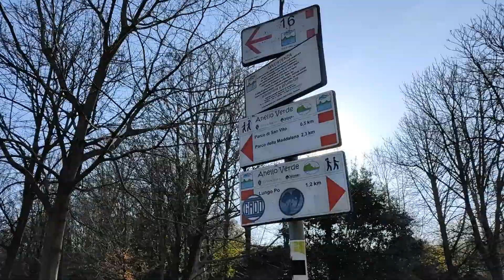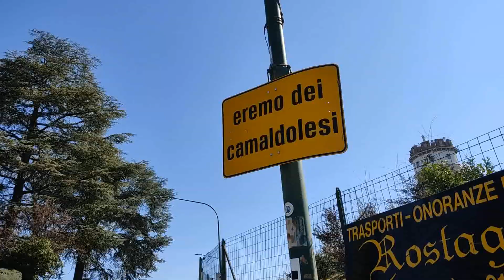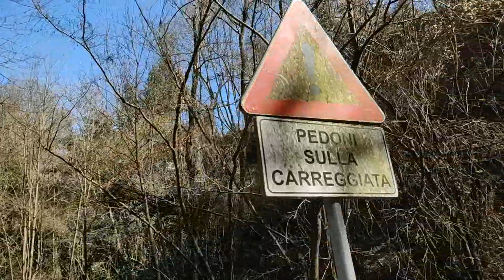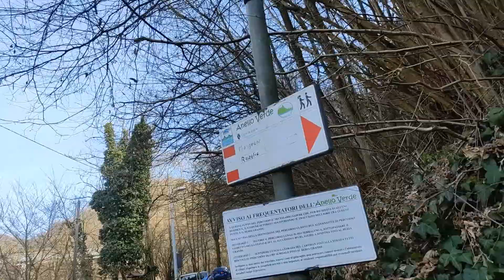Collina Torinese: l'Anello Verde (35 km)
L'Anello Verde della collina torinese è un percorso escursionistico che si snoda per 34 km attraverso i boschi e le frazioni della città, toccando splendide location come il Faro della Vittoria e la basilica di Superga.

Il sito ufficiale del tracciato (anelloverde.org) suddivide l'impresa in 6 tratti distinti, da percorrere singolarmente.

Noi però abbiamo scelto di compiere l'INTERO percorso in un'unica giornata, trasformando queste semplici passeggiate in una mattanza che non lascia spazio al riposo.

Riusciremo a chiudere l'anello di Torino? Scopritelo guardando fino alla fine questo video!

Vorresti partecipare alle nostre avventure?
Seguici e contattaci su Instagram: @compagniadaltaquota

Fai parte di una realtà piemontese (e non) che abbia a che fare col mondo della montagna?
Vorresti che raccontassi la TUA storia?
Scrivimi su Instagram a: @davide.borgia